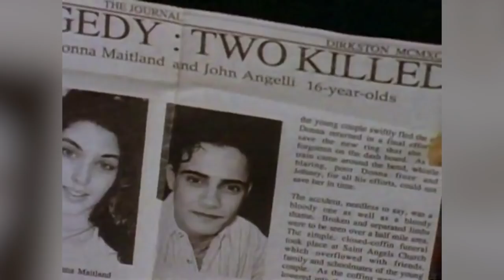Are You Afraid Of The Dark: Canada Is Scary (A Look Back) | SYFY WIRE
There is no more 90s show - and perhaps nothing more Canadian - than "Are You Afraid of the Dark?" Which was actually scary! And Ryan Gosling was in it, and so was Bobcat Goldthwait and we are better for it.

More About Are You Afriad Of The Dark: Are You Afraid of the Dark? is a Canadian horror fantasy-themed anthology television series that was on Nickelodeon. It aired from 1992 to 1996, and for a second run from 1999 to 2000. The original series was created by D.J. MacHale and Ned Kandel and was picked up by Nickelodeon in 1991. MacHale, Kandel, and Nickelodeon teamed up with the Canadian company Cinar, and as a part of the deal the show was filmed in Richmond, British Columbia and in the Greater Montreal area of Quebec, including their suburbs.

Check out exclusive SYFY WIRE content:
Visit SYFYWIRE.com: po.st/SYFYWIRE
Find SYFYWIRE on Facebook: po.st/LikeSYFYWIRE
Follow SYFYWIRE on Twitter: po.st/FollowSYFYWIRE